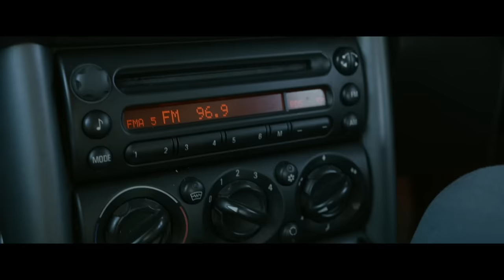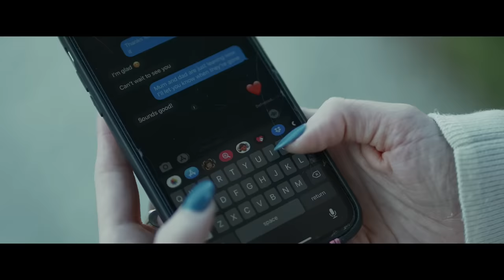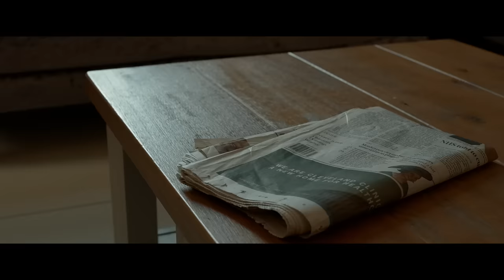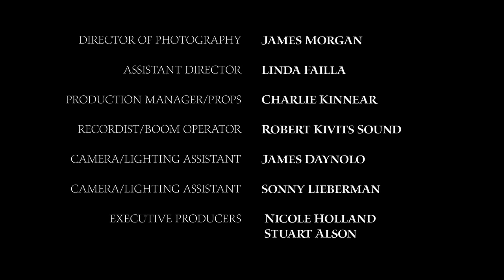Mega Lightning | Full Movie | Action Horror Sci-Fi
*Mega Lightning* - After a violent thunderstorm scares a house party, the guests flee to a nearby home for shelter.. only to discover, a more sinister hand is at play.. Now, they can't escape the strangers home due to the thunderstorm, but they can't stay inside due to the danger that follows them.
2022.  Stars: May Kelly, Maria Taylor, Elliott Eason